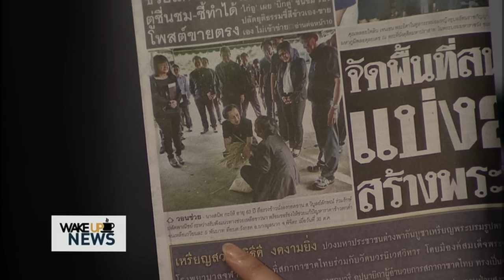รัฐโปรดเห็นใจชาวนา...ทั้งคุกเข่าขอร้อง-ทั้งทำข้าวถุงขายเอง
รับชมรายการเต็มได้ที่

ราคาข้าวตกต่ำ สวนทางกับต้นทุนในการผลิตที่มีราคาแพง ถึงฤดูการที่ข้าวจะทอยเข้าสู่ตลาด แต่ราคานั้นตกต่ำ เรียกได้ว่ามีแต่เท่าทุนกับขาดทุน ชาวนาบางรายต้องพึ่งตัวเองหันมาทำข้าวถุงขายเองโดยไม่ง้อโรงสี  ด้านผู้ประกอบการโรงสีก็มองว่ารัฐต้องใช้ยาแรงเพื่อช่วยชาวนาเพราะราคานั้นตกต่ำมากในรอบหลายปี  ซึ่งวันนี้ พล เอก ประยุทธ์ จันทร์โอชา นายกรัฐมนตรีนัดประชุมด่วนคณะกรรมการนโยบายและบริหารจัดการข้าว หรือ นบข.  เพื่อหามาตรการช่วยเหลือเกษตรและชาวนาอย่างเร่งด่วน